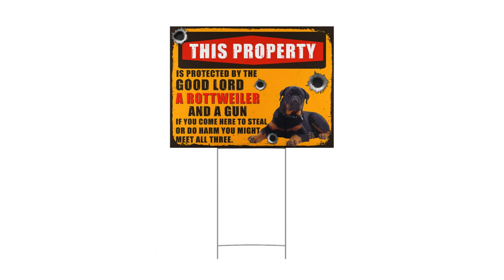Rottweiler this property is protected by the good lord sign yard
Thanks!